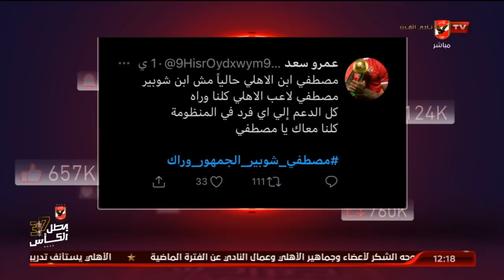الحلقة الكاملة | الأهلي خط أحمر مع أحمد أسامة ومحمد فارس | 23-3-2021